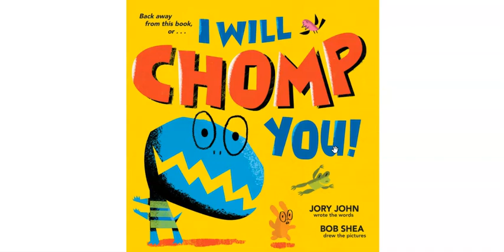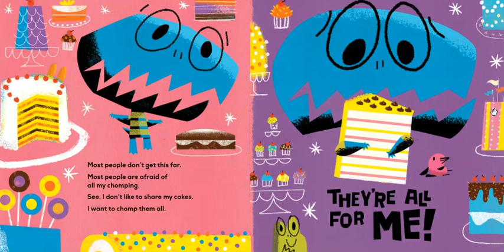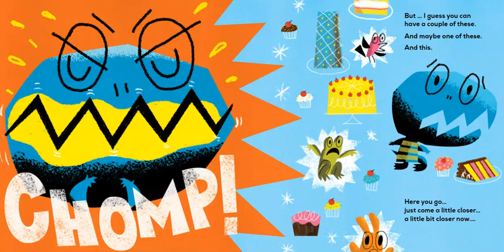I Will Chomp You